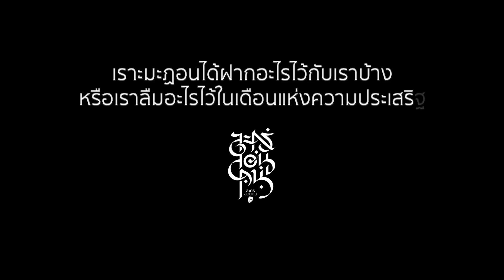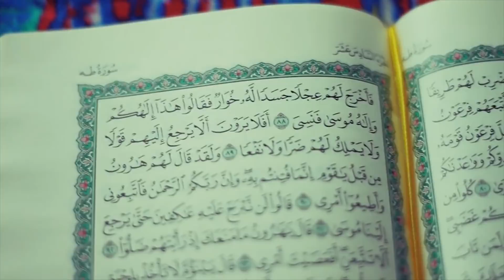ละครสอนคน 2561 ตอน ทิ้งไว้ในเราะมะฏอน